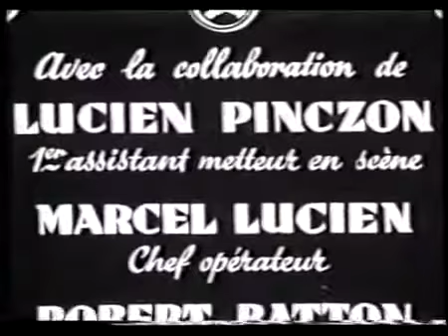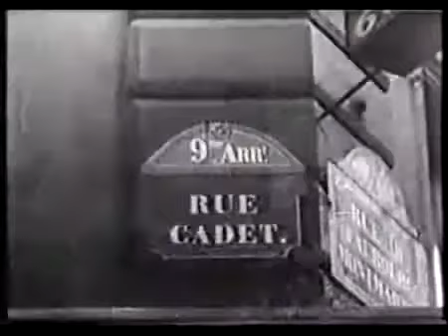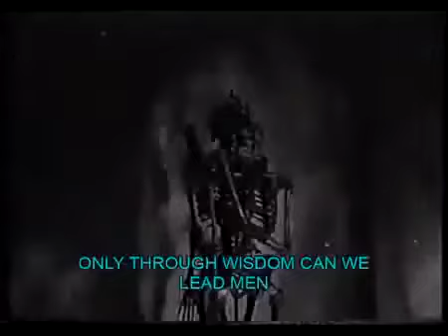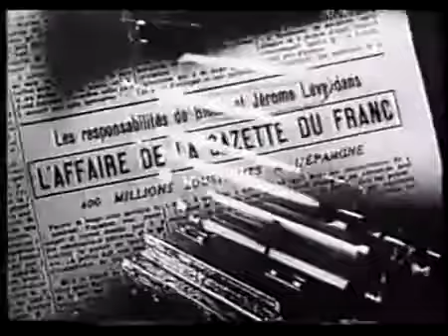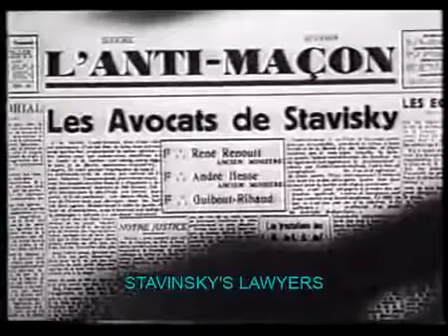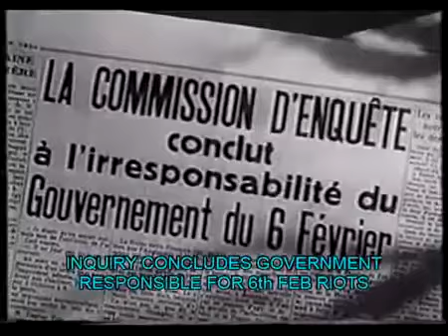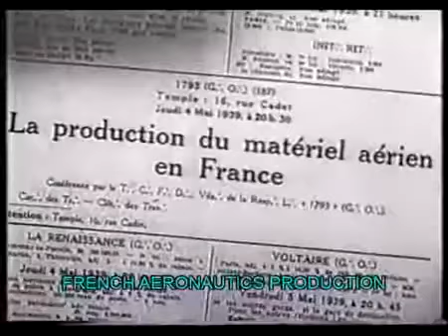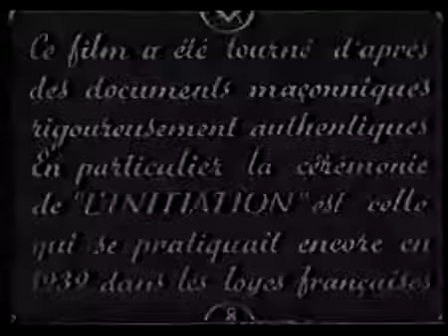Film vechi despre masonerie, Occult Forces 1943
O adevărată capodoperă cinematografică ce prezintă activitatea masoneriei și expune practicile ei de la nivel mondial.